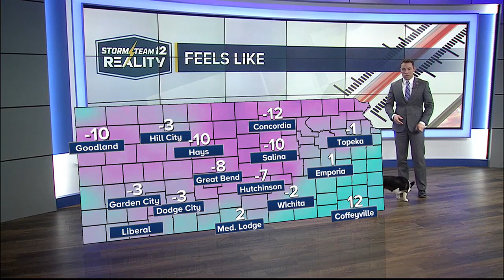Another round of winter weather hits Kansas, Weather Alert Day Friday